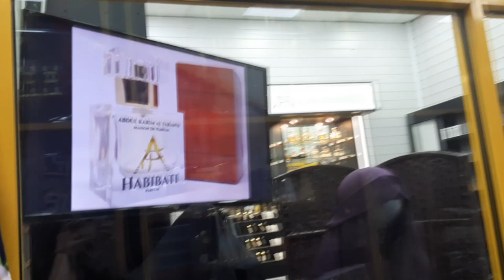INTERVIEW Abdulkarim Al Faransi + VISITE du MAGASIN [VFSTEN]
Déroule la barre d'informations pour plus d'infos !

Comment allez-vous?
Dites-moi tout sur cette vidéo.

Voilà tous les liens comme promis pour suivre l'actualité de AbdulKarim Al Faransi

J'espère en tout cas que vous aurez apprécié cette vidéo car j'ai adoré la tourner !
Vous connaissiez ces parfums?